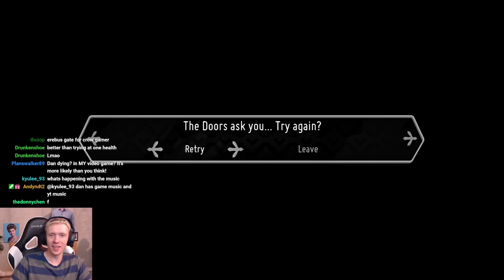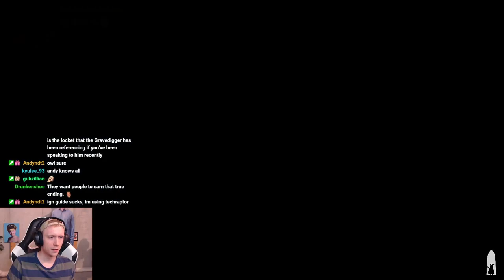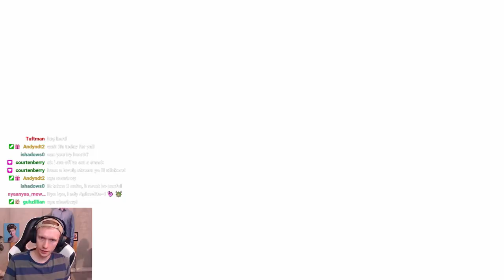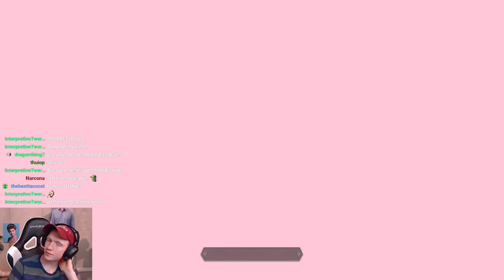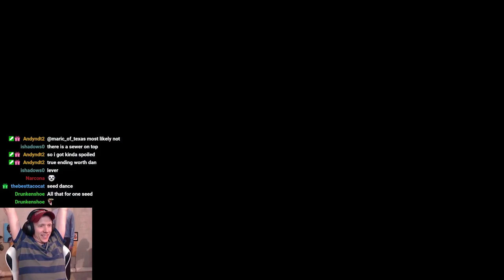True Ending Hunt: Seeds, Pots, Secret Boss, Owl-hunting, and more! | Let's Play Death's Door Finale